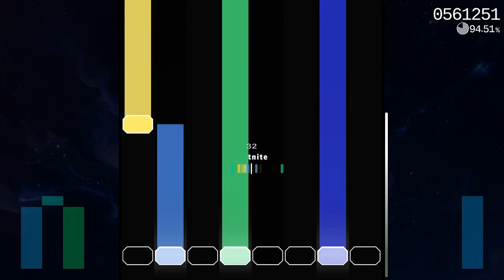going for my limit today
Successfully derusted